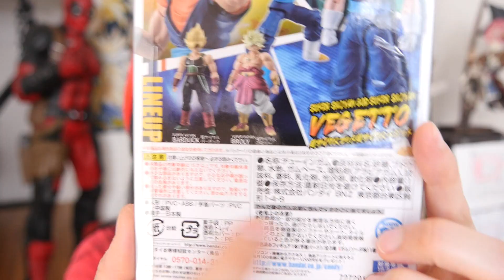Unboxing Vegetto de Dragon Ball Super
Hola! Hoy les presentamos un nuevo el Unboxing de Vegetto de Dragon Ball Super de la linea Shodo de Bandai

ESPECIAL AGRADECIMIENTO A JOSU BRAVO POR LA MÚSICA DE LA INTRO, PUEDEN CONTACTAR CON EL PARA CUALQUIER MÚSICA PERSONALIZADA PARA SUS INTROS AQUI: